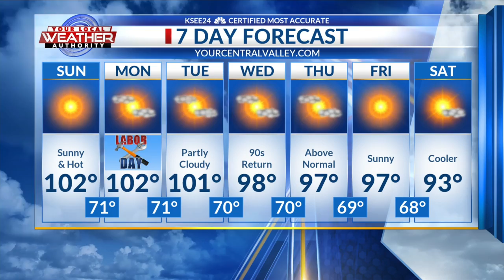KSEE24 Saturday evening forecast update